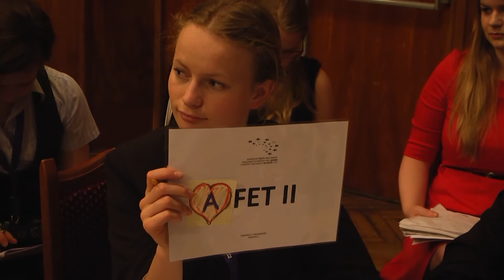Evropský parlament mládeže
Strakonice se staly městem, ve kterém se uskutečnila XVI. Národní výběrová konference Evropského parlamentu mládeže v České republice. Hlavním posláním tohoto parlamentu je pořádání konferencí a zapojování studentů středních škol do diskuzí o evropských a celosvětových problémech.